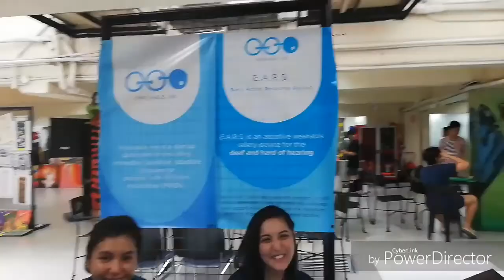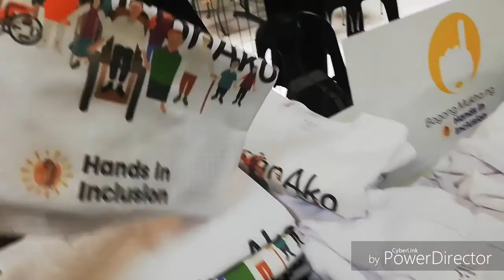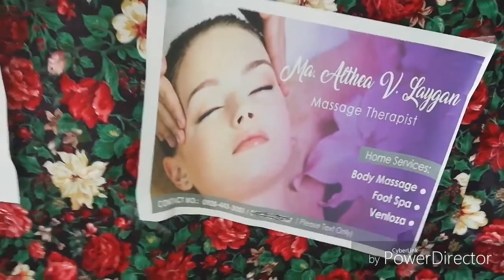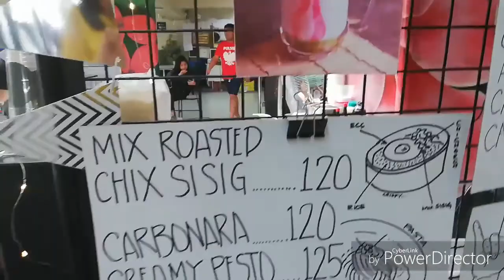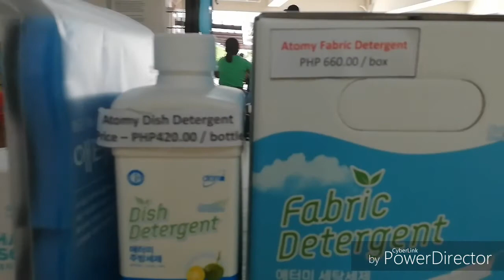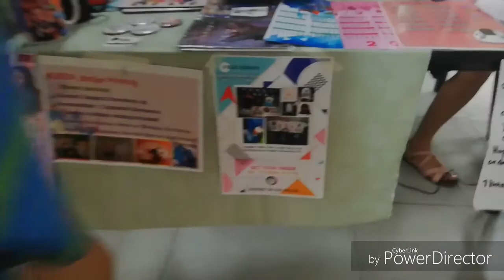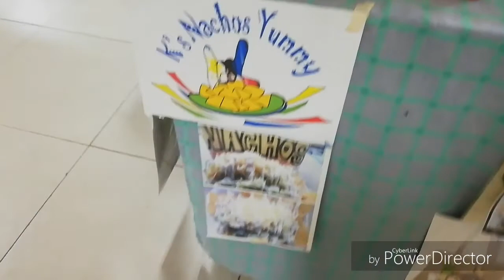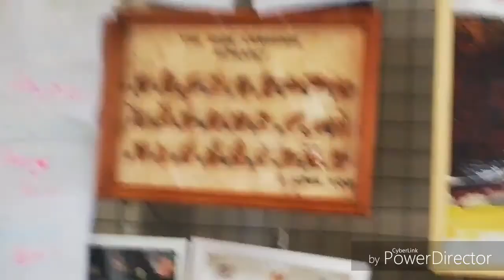Hands In Inclusion at the 25th Deaf Bazaar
Last Nov 15, Hands in Inclusion Philippines delegation led by co-founders  Roilan Marlang, Vell Baria, Samantha Sison, Romel Godinez, Ma. Rhodora Veloso, Asher John Santos, and Zedrick Jon Mariano initiated the 25th Benilde Deaf Festival and Bazaar at the De La Salle - College of Saint Benilde Taft Campus. Hands in Inclusion Philippines is one of the exhibitors of this bazaar thru the invite of Ms. Hannah Maranan, Project Head of this Bazaar.

Please watch, enjoy and support the journey of Hands in Inclusion Philippines towards modern Inclusion.